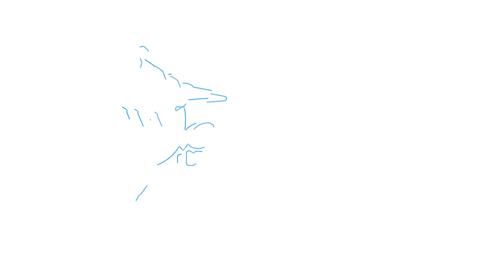Vandara Hot Springs & Adventures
Enjoy it at day or night, this pack of adventures offers you the opportunity to see the low lands of Guanacaste, ride a horse, fly on the ziplines, taste the culture and relax at the hot springs. The best of all!